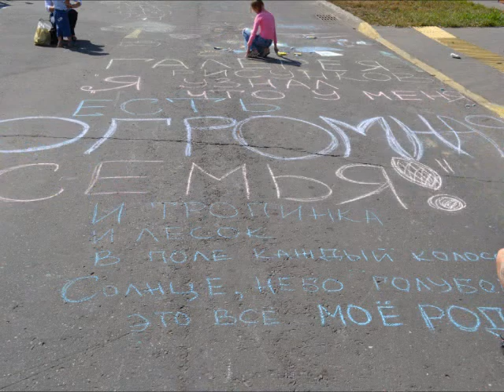Субботник «НАШ ЗЕЛЕНЫЙ ДОМ» в Некрасовке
Детский субботник в Некрасовке